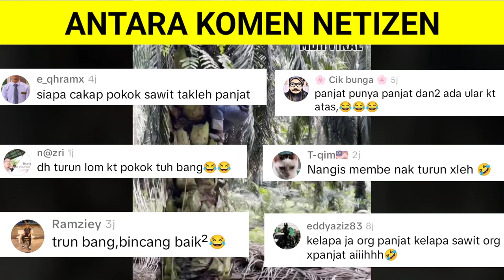TAKUT PUNYA PASAL SAMPAI SANGGUP PANJAT POKOK SAWIT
TAKUT PUNYA PASAL SAMPAI SANGGUP PANJAT POKOK SAWIT memaparkan gelagat lucu seorang lelaki yang mengelak daripada dikejar oleh seekor lembu hingga sanggup memanjat pokok sawit.